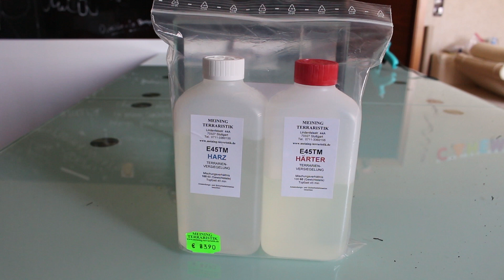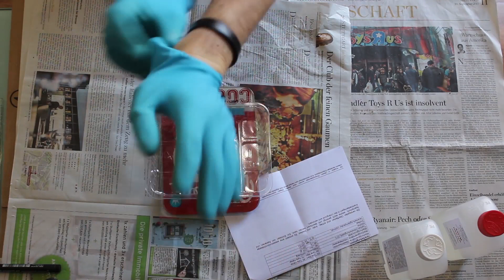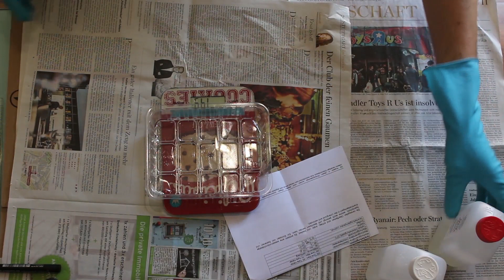❌Terrarium Rückwand- Was gibt es alles im Zoofachhandel? | Wir basteln eine Rückwand!